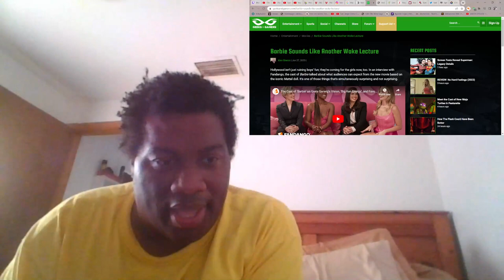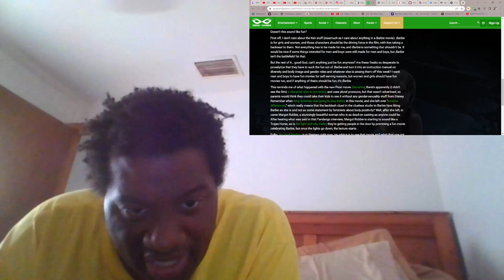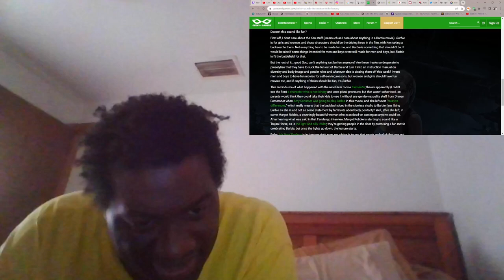My Thought Geeksandgamers.com Barbie Sounds Like Another Woke Lecture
Hollywood isn’t just ruining boys’ fun; they’re coming for the girls now, too. In an interview with Fandango, the cast of Barbie talked about what audiences can expect from the new movie based on the iconic Mattel doll. It’s one of those things that’s simultaneously surprising and not surprising.First, Margot Robbie said of the film:

“It’s not just that the movie is unexpected; I think it’s that Greta kind of pushes it in directions that I didn’t think they would let us go in. And I think a big part of that was acknowledging the things that people find problematic about Barbie as well as the things people love about Barbie, and being able to do both while having a relevant conversation about where the world is at today, and then also be acknowledging this long, sixty-plus-year history.”

America Ferrera added:

“By the time I was done with the script, Greta [Gerwig] and Noah [Baumbach]… took Barbie, and they addressed so many of the positives and the not-so-positives of what she’s meant in culture, how she started as a revolution, but as time went on, not so much. How do we bring Barbie into the 21st century and make her relevant, the standard of beauty and aspiration, and the icon of a woman? How do we make that relevant to girls today who did not see themselves represented in that story?”

Kate McKinnon spoke about her reaction to reading the script:

“But then I read it, and it was sort of about how gender roles deny people half their humanity, and how we just need to be ourselves, and it’s a very powerful message.”

But what about Ken, Barbie’s boyfriend? After some talk about “spotting a Ken,” which, according to Robbie, means a guy who talks about Bitcoin or plays golf, Issa Rae says:

“The Kens are just supplemental characters to these Barbies. The Barbies can do anything; Kens are there to kind of support, and don’t necessarily have their own story. And I think that’s not necessarily a negative thing; I think it’s incredibly strong for men to be in supportive roles and to support the greatness that is women/Barbie.”

Doesn’t this sound like fun?

First off, I don’t care about the Ken stuff (inasmuch as I care about anything in a Barbie movie). Barbie is for girls and women, and those characters should be the driving force in the film, with Ken taking a backseat to them. Not everything has to be made for me, and Barbie is something that shouldn’t be. It would be nice if some things intended for men and boys were still made for men and boys, but Barbie isn’t the battlefield for that.

But the rest of it… good God, can’t anything just be fun anymore? Are these freaks so desperate to proselytize that they have to suck the fun out of Barbie and turn it into an instruction manual on diversity and body image and gender roles and whatever else is pissing them off this week? I want men and boys to have fun movies for self-serving reasons, but women and girls should have fun movies too, and if anything of theirs should be fun, it’s Barbie.

This reminds me of what happened with the new Pixar movie Elemental; there’s apparently (I didn’t see the film) a character who is non-binary and uses plural pronouns, but that wasn’t advertised, so parents would think they could take their kids to see it without any gender-sexuality stuff from Disney. Remember when Amy Schumer was going to play Barbie in this movie, and she left over “creative differences,” which really means that the backlash clued in the clueless studio to Barbie fans liking Barbie as she is and not as some statement by feminists about body positivity? Well, after she left, in came Margot Robbie, a stunningly beautiful woman who is as dead-on casting as anyone could be. After hearing what was said in that Fandango interview, Margot Robbie is starting to sound like a Trojan Horse, as is the light and silly trailer; they’re getting people in the door by promising a fun movie celebrating Barbie, but once the lights go down, the lecture starts.

Folks, No Hard Feelings is in theaters right now; my advice is to see that movie and relish that one got by these sanctimonious loons.

Thanks to Bounding Into Comics for the heads up on this.